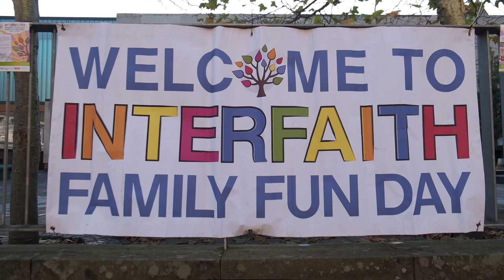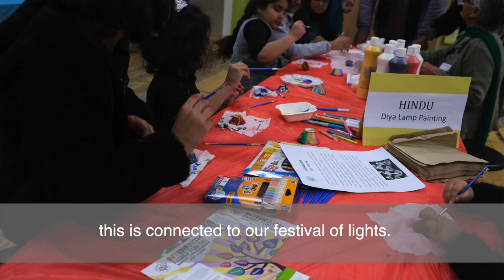Interfaith Glasgow's Family Fun Day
Our biggest event of the year is back: Interfaith Family Fun Day!

At the heart of this event are faith tables where children and their families will learn about different religious traditions through arts and crafts activities. There will also be a ‘Try-it-on' area giving people the chance to try on clothing from diverse cultures and religions, as well as henna, face painting, and chess to enjoy. This event wouldn’t be possible without support from Glasgow’s faith communities who demonstrate the craft activities and help people try on clothing from their tradition, while explaining their significance.

Everyone is welcome – this Scottish Interfaith Week 2022, join us for a FREE afternoon of conversation, good food, and fun entertainment on November 20 from 2-4.30pm at Hillhead Primary School.